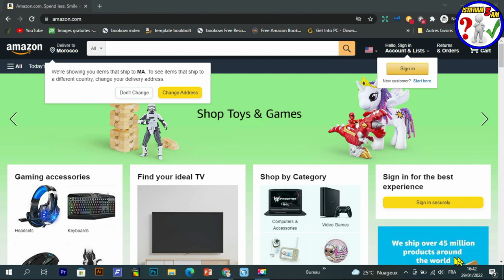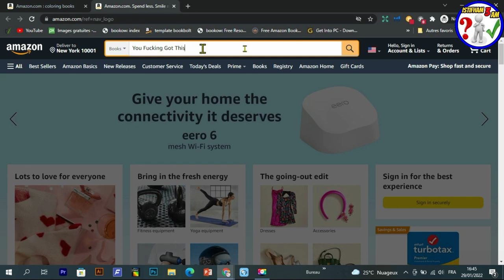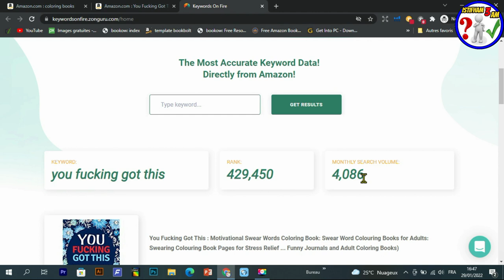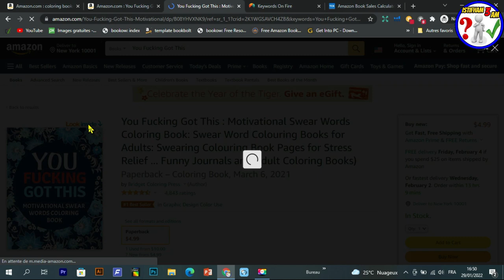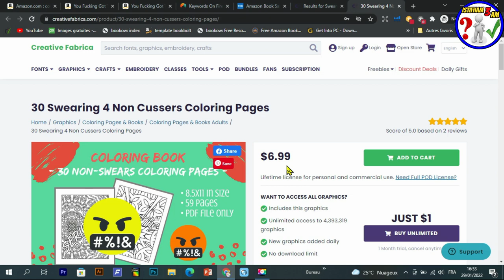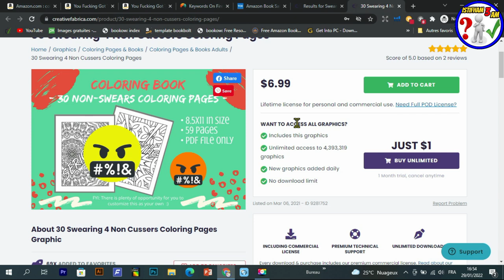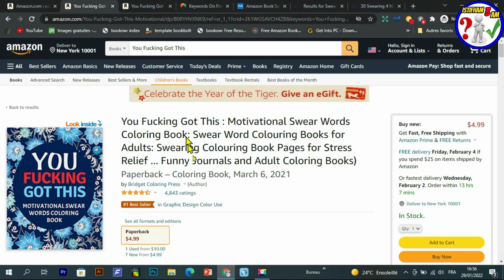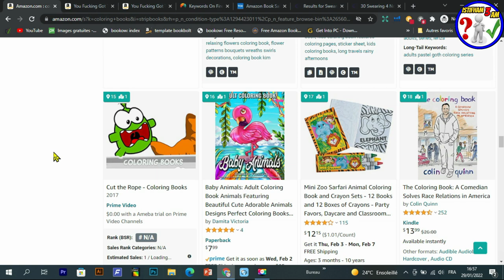طريقتي الخاصة في ايجاد نيتشات مربحة على امازون KDP والعمل عليها 2022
في هدا الفيديو سأقوم بشرح طريقتي في  كيفية ايجاد نيتشات مربحة على امازون KDP والعمل عليها , بطريقة سرية ربما يعلمها البعض ولكن مؤكداً لن يخبرك بها أحد بشكل واضح وصريح , كل هده المعلومات ستجدونها في هدا الفيديو
Creative Fabrica Subscription (1 $) 😍😍:
رابط المحتوى المجاني :
- للاشتراك في موقع Bookbolt والحصول على خصم %20
كود الخصم: Shop2020
رابط التسجيل في Helium10 :
خصم 10٪ على كل شهر من الهليوم 10:
خصم 50٪ على الشهر الأول من الهليوم 10:
رابط الإمتداد (extenssion):
رابط التخفيض لبرنامج Vexels:
▪ رابط التسجيل في بنك بايير :
 شرح مفصل